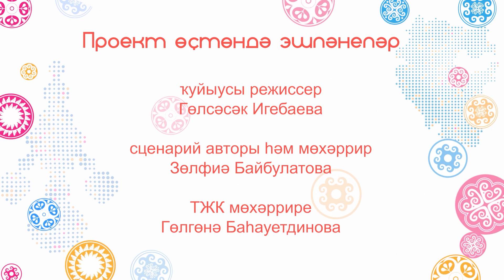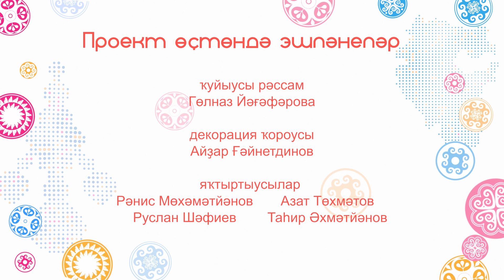Сулпылар | Финалисты 2023 | Ленара Ғәлиуллина, Илеш районы | ТАМЫР